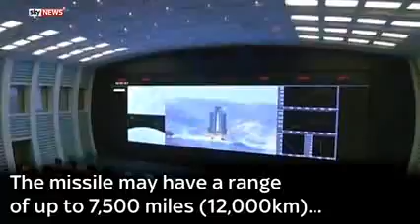North Korean State TV Broadcasts Launch Of Rocket